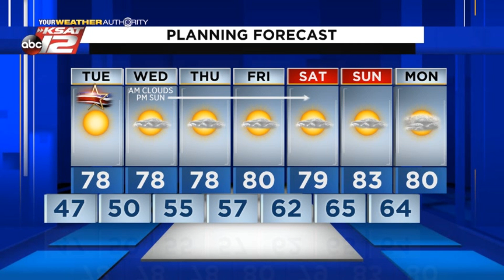Adam's Evening Forecast: Monday 11/2/20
Grab a jacket for tomorrow morning